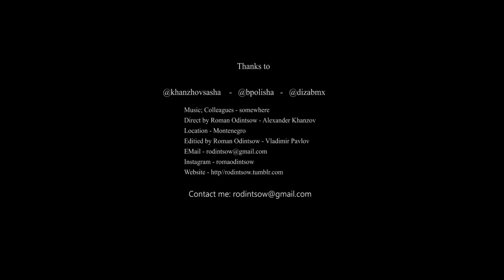lost in montenegro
My firs video making in Montenegro